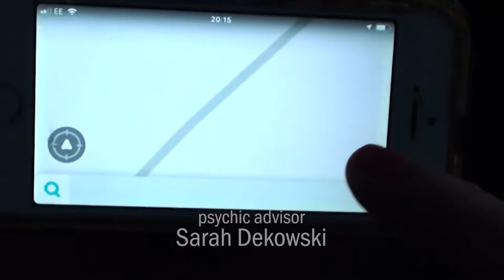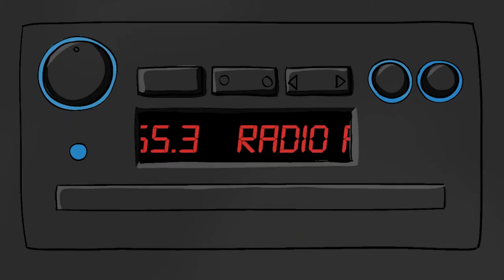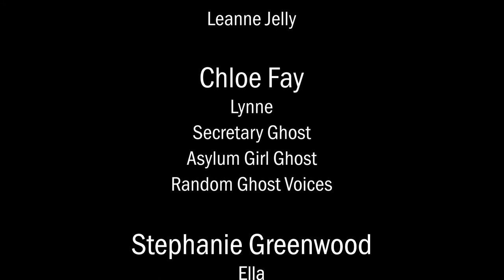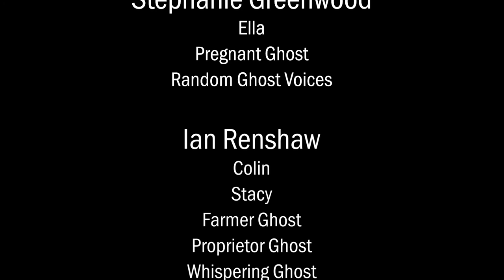BLACK SLATE TOWERS The Movie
A Coronavirus lockdown isolation challenge... Our agent, Audere Talent Management, briefed its actors to compete in groups to produce a short film collaboratively - but completely alone. The inspiration was one of ten famous film "log line" or "high concept" descriptions. You'll see in the credits which one we chose, but see if you can guess before then...
This piece was entirely written, performed and produced by four people in three and a half weeks...
(It's a comedy - so sit back and enjoy!)
Cert 15: Some adult language and themes.